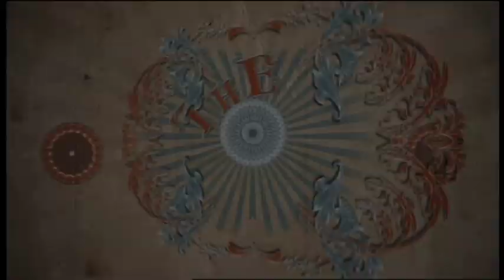The Morgana Show on DVD - Danni Teaser